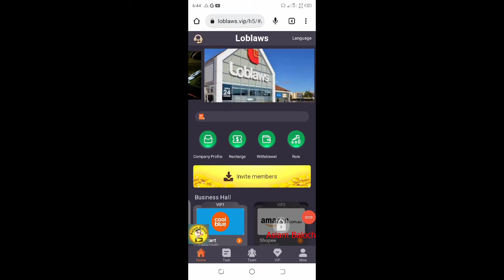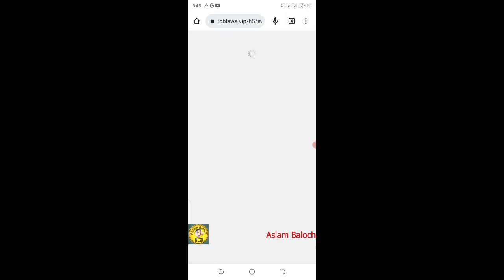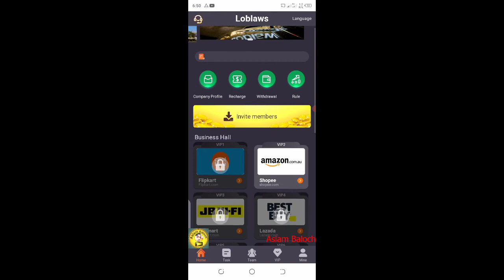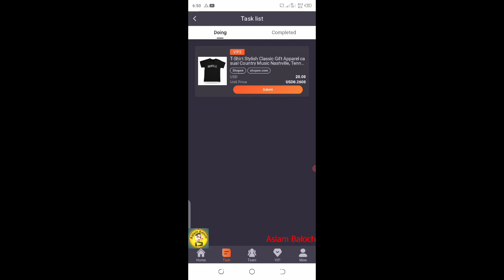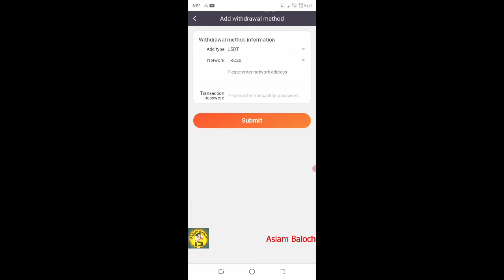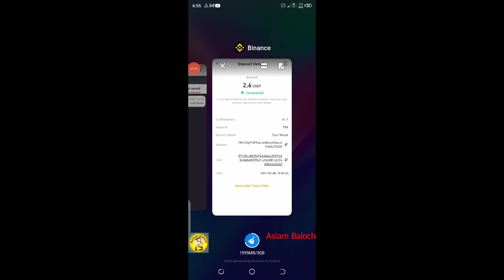Loblaws offers online part-time jobs on September 8. Annual sales were $28.6 billion. Join now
Loblaws offers online part-time jobs on September 8. Annual sales were $28.6 billion. Join us to work together

Online September 8th
24 hours withdrawal

vip1 amount 5USDT, 12% rebate, profit 0.6USDT per day
vip2 amount 20USDT, 13% rebate, profit 2.6USDT per day
vip3 amount 80USDT, 14% rebate, profit 11.2USDT per day
vip4 amount 200USDT, 15% rebate, profit 30USDT per day
vip5 amount 500USDT, 16% rebate, profit 80USDT per day
vip6 amount 1500USDT, 17% rebate, profit 255USDT per day
vip7 amount 4000USDT, 18% rebate, profit 720USDT per day
vip8 amount 10000USDT, 20% rebate, profit 2000USDT per day
vip9 amount 20000USDT, 22% rebate, profit 4400USDT per day

When someone uses your invitation code to register and recharge, the level 5 rebate is as follows:

Level 1 member 6%, the other party recharges 100USDT, you get 6USDT
Level 2 membership 3%, the other party recharges 100USDT, you get 3USDT
2% for level 3 members, the other party recharges 100USDT, you get 2USDT
1% for level 4 members, the other party recharges 100USDT, you get 1USDT
1% for level 5 members, the other party recharges 100USDT, you get 1USDT

If you encounter problems that cannot be solved, please contact the official customer service

New usdt investment app
new usdt investment site
new usdt investment
new usdt mining and investment
site